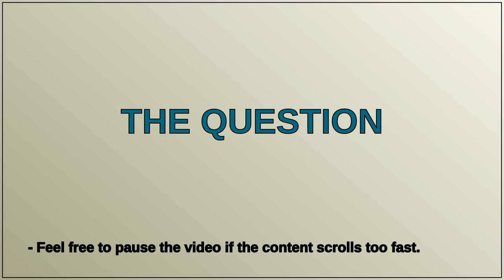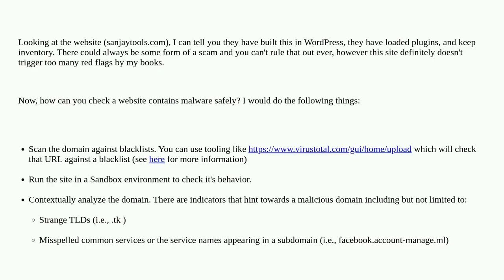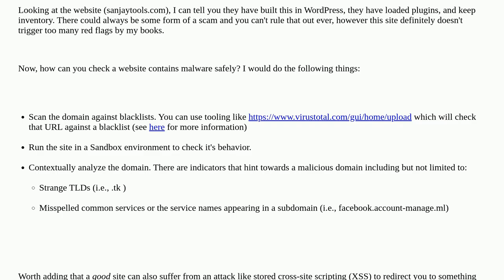Help: Does this website contain malware? [closed]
A special thanks goes out to the community

  malware